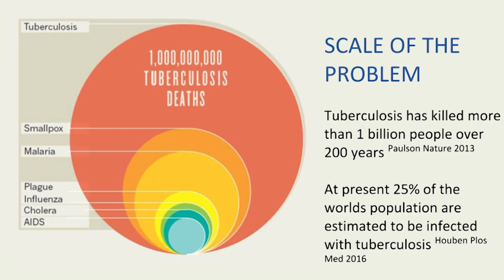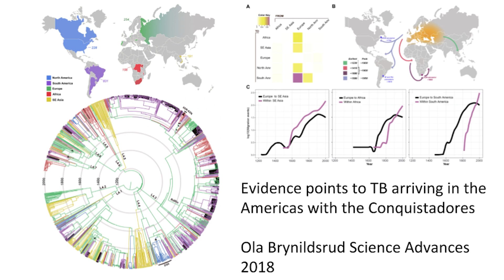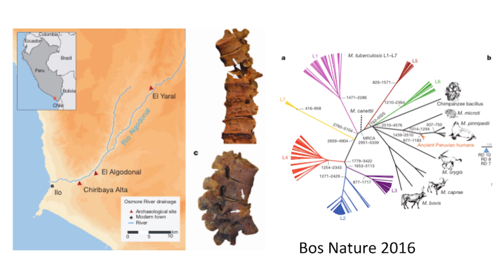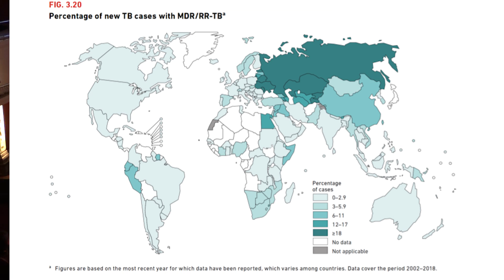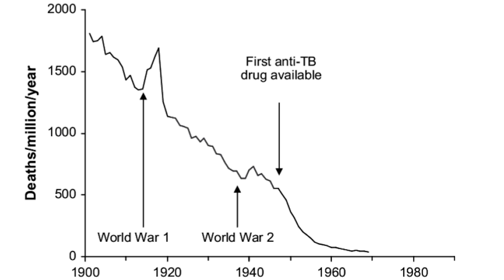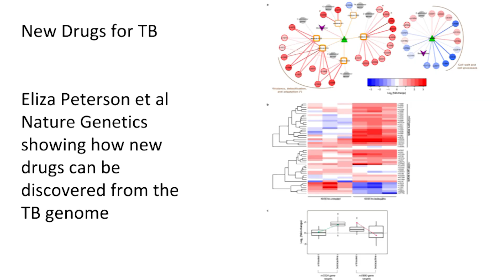An infection: Emerging from the Periphery | Dr. Louis Grandjean | TEDxYouth@Maastricht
Dr Louis Grandjean has led a groundbreaking PhD research project about the control of infectious diseases on behalf of Imperial College London in Peru and is now a paediatric consultant at the Great Ormond Street Hospital. Dr. Louis Gradnejan has undeniably
been expanding our scientific and medical peripheries. Dr Louis Grandjean has led a groundbreaking PhD research project about the control of infectious diseases on behalf of Imperial College London in Peru and is now a paediatric consultant at the Great Ormond Street Hospital. This talk was given at a TEDx event using the TED conference format but independently organized by a local community.